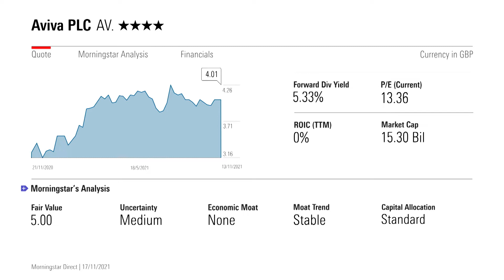Is Aviva a Decent Income Stock?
FTSE 100 insurance company is expected to pay out nearly £1 billion in dividends in the coming year